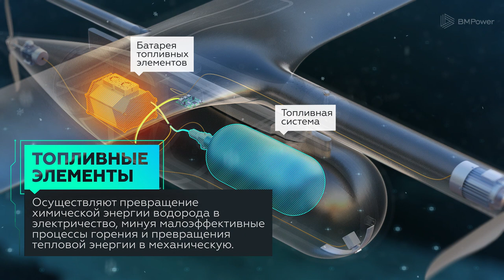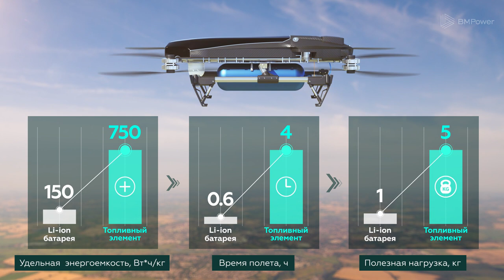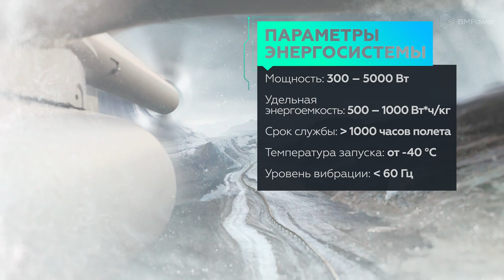Водород-воздушные топливные элементы BMPower для беспилотных летательных аппаратов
Водород-воздушные топливные элементы BMpower для беспилотных летательных аппаратов. Характеристики и преимущества. Hydrogen Fuel Cell for UAVs. Perfomance of DRON Fuel Cell by BMPower